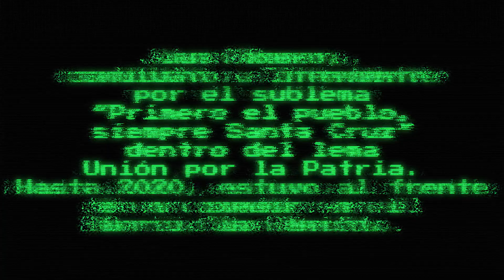"CHAT ND" - Capítulo N°6: Juan Romero, el vecino solidario que aspira a la intendencia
Conocido por la comunidad de Río Gallegos por años de trabajo solidario, Juan se animó al desafío y es uno de los 23 candidatos para la intendencia. Pasó por "CHAT ND" para mostrar otro costado de su personalidad.